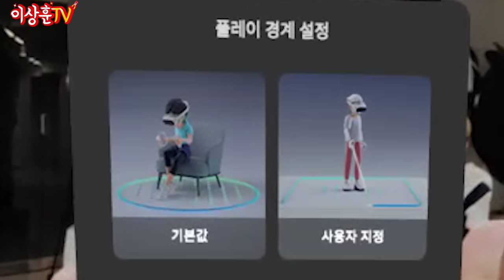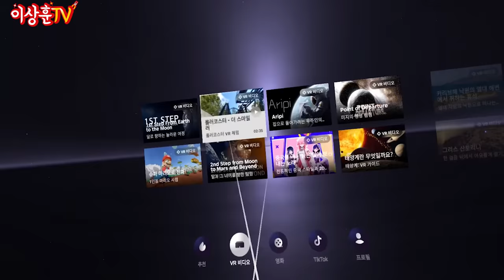레디 플레이어 원의 실현이 멀지 않았다!? 손맛(?) 제대로 장착한 신상 VR 피코4 리뷰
상추들 ㅅㅎㅇ

얼마 전 출시된 따끈따끈한 신상 VR 피코 4 리뷰입니다.
실제로 여러 게임도 해보고 영상도 봤는데, 찐으로 구매각 잡아도 될 거 같습니다.

게임, 영상 좋아하시는 분들! 무조건 강추입니다 ^_^